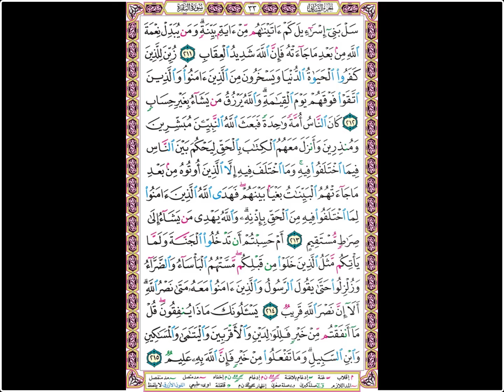تلاوة الصفحة 33 - سورة البقرة -بصوت الحصري- سل بني إسرائيل كم آتيناهم من آية بينة ومن يبدل نعمة الله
سل بني إسرائيل كم آتيناهم من آية بينة ومن يبدل نعمة الله من بعد ما جاءته فإن الله شديد العقاب (211)
زين للذين كفروا الحياة الدنيا ويسخرون من الذين آمنوا والذين اتقوا فوقهم يوم القيامة والله يرزق من يشاء بغير حساب (212)
كان الناس أمة واحدة فبعث الله النبيين مبشرين ومنذرين وأنزل معهم الكتاب بالحق ليحكم بين الناس فيما اختلفوا فيه وما اختلف فيه إلا الذين أوتوه من بعد ما جاءتهم البينات بغيا بينهم فهدى الله الذين آمنوا لما اختلفوا فيه من الحق بإذنه والله يهدي من يشاء إلى صراط مستقيم (213)
أم حسبتم أن تدخلوا الجنة ولما يأتكم مثل الذين خلوا من قبلكم مستهم البأساء والضراء وزلزلوا حتى يقول الرسول والذين آمنوا معه متى نصر الله ألا إن نصر الله قريب (214)
يسألونك ماذا ينفقون قل ما أنفقتم من خير فللوالدين والأقربين واليتامى والمساكين وابن السبيل وما تفعلوا من خير فإن الله به عليم (215)

ـ ـ ـ ـ ـ ـ ـ ـ ـ ـ ـ ـ ـ ـ ـ ـ ـ ـ ـ ـ ـ ـ ـ ـ ـ ـ ـ ـ ـ ـ ـ ـ ـ

❆ ويمكنك تحميل المصحف كاملا بالصفحات واهداؤه إلى بعض دور التحفيظ أو المعلمين ليعطوه إلى طلابهم مما قد يساعد الحفّاظ على المراجعة والحفظ بالاستماع مع القراءة وتصحيح التلاوة